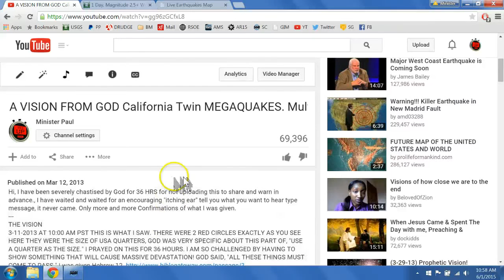6-1-15 Watchmen: The Blood Is Not On Your Hands! Major Earthquakes Are Coming! -Minister Paul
This is Minister Paul a Watchman On The Wall Sharing What Has Been Revealed To Me For 3 Years Now And Asking Everyone, "Where Does Your Heart Stand With The Only True Living God?" Many More MAJOR Earthquakes Are Coming, Some Will Be To Big To Prepare For!
Category
People & Blogs
Licence